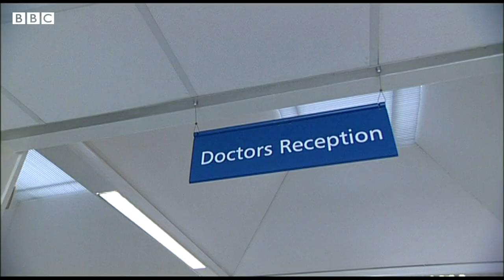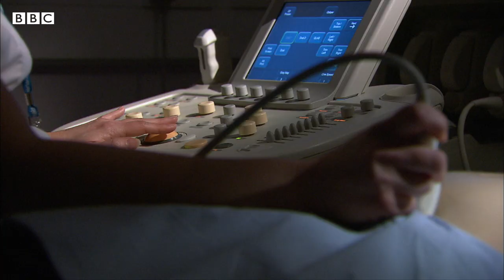كيف يقلل العلاج الهرموني البديل من أعراض انقطاع الطمث؟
تعاني بعض النساء ممن تتجاوز أعمارهن الـ45،  من أعراض انقطاع الطمث؛ والتي تشمل الهبات الساخنة والتعرق والتغير في الحالة المزاجية. وتلجأ بعض النساء في هذه المرحلة إلى ما يعرف بالعلاج الهرموني البديل.  فما هو هذا النوع من العلاج وكيف يخفف من أعراض انقطاع الطمث؟  الإجابة في تقرير إيثار شلبي